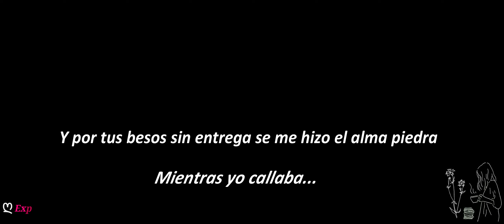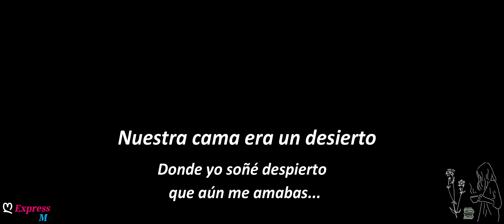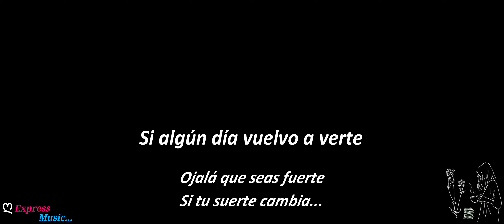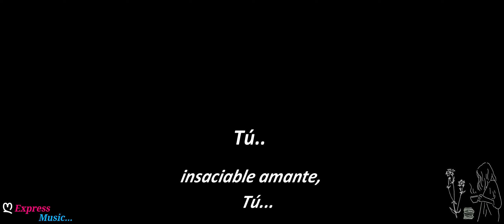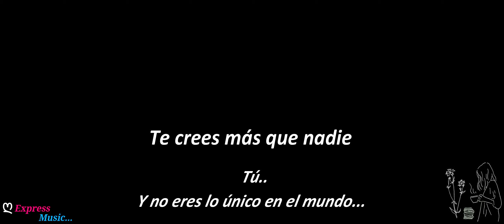Camilo Sesto Insaciable amante LETRA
Artista: Camilo Sesto
Álbum: Amaneciendo
Fecha de lanzamiento: 1980
Género: Pop

LETRA.-

En tus ojos habladores
Pude ver otros amores
Mientras yo callaba

Y por tus besos sin entrega
Se me hizo el alma piedra
Mientras yo callaba

Tu cuerpo como hielo
Congelo todo mi anela
Mientras yo callaba

Por que mi universo
Aun estaba en ti

La distancia fue creciendo
Y nustro amor disminuyendo
Sin esperanza

Nuestra cama en un desierto
Donde yo soñe despierto
Que aun me amabas

Y un oceano de noches
Fue ahogando mis reproches
Mientras yo callaba

Hasta que mi universo
Dejo de estar en ti

Tu, insaciable amante, tu
Te crees mas que nadie, tu
Y no eres lo unico en el mundo
Ya me canse de callar

De ahora en aelamte. tu
No seras lo unico en el mundo

El amor con amor
Y el dolor con dolor
Se paga

Si algun dia vuelvo a verte
Ojala que seas fuerte
Si tu suerte cambia

Estube tan enamoradeo
Y tan equibocado
Mientras yo callaba